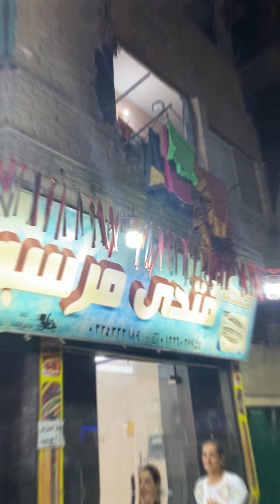مبادرة خير جديده مع اشهر عربيه كبده في شبرا فتحي مرسيدس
اقدم عربيه كبده في شبرا كلها فنانين و رجال اعمال متربين
علي الاكل عن الحج فتحي مرسيدس